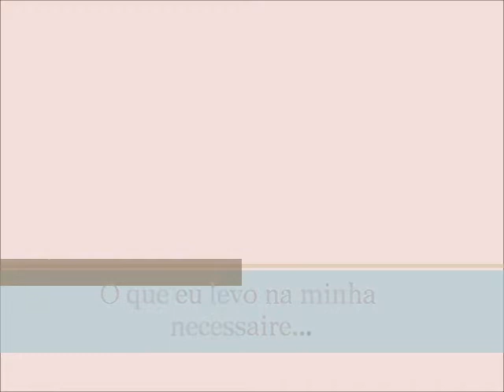O que eu levo na minha necessaire... Dior,O boticário, Vult, maybelline e Mac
Olá meninas este é meu vídeo de o que eu levo na minha necessaire,espero que gostem !! bjosss